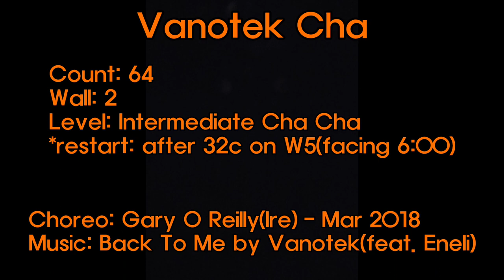🌹Vanotek Cha linedance(Intermediate Cha Cha) - Teach(Tutorial) 🌸바노텍 차 라인댄스 티치(투토리얼)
Choreo:Gary O'Reilly(Ire)- Mar 2018
          (feat. Eneli)

Count:64
Wall:2
Level:Intermediate Cha Cha

대전라인댄스 퀸라인댄스대전대덕지부 vanotek cha linedance teach(tutorial) 바노텍차 라인댄스 티치(투토리얼) 송라인댄스송은자 songlinedance송은자 #(사)라인댄스퀸대전대덕지부장#Songlinedance송은자#대전라인댄스#라인댄스#라인댄스퀸대전지부#대전라인댄스자격증#대전라인댄스자격증반#퀸라인댄스자격증#퀸라인댄스수업#대전퀸라인댄스수업#퀸라인댄스취미반#라인댄스초급반#라인댄스중급반#라인댄스취미반#대전퀸라인댄스#대전라인댄스#퀸라인댄스자격증반

♥송라인댄스♥
초급반: 화,목9:30-10:30
중급반: 월,수9:30-10:30
자격증반: 금9:30-
★오후반,저녁반 모집★